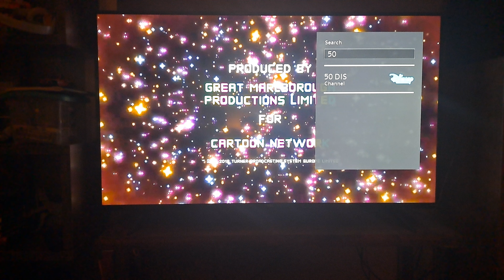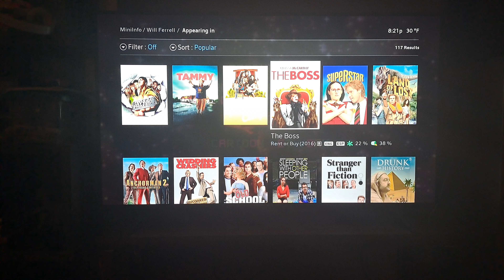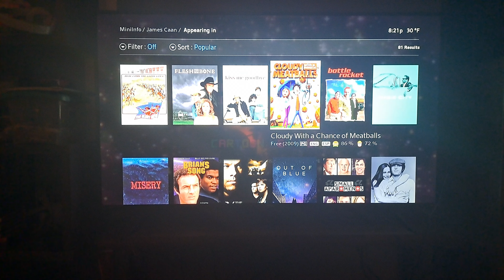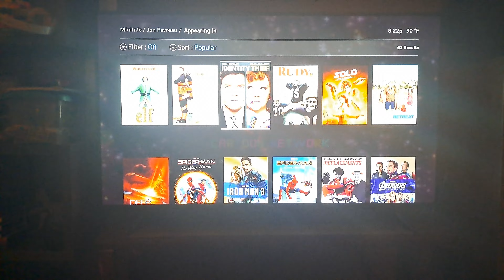Elf - Cartoon Network Intro